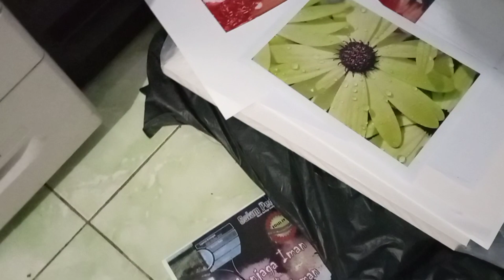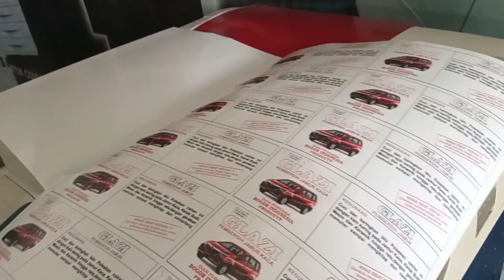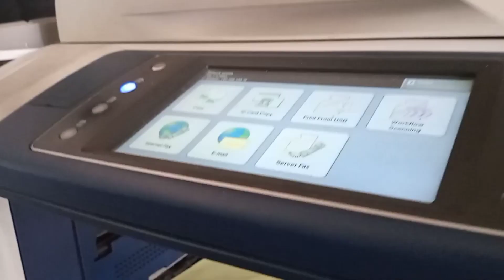PROMO DIMULAI HARI INI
promo dimulai hari ini,dengan 28unit mesin kita mulai promo hanya 28hari dan hanya 28unit mesin yang kita sediakan untuk promo,segera dapatkan mesinnya dibulan ramadhan penuh berkah ini